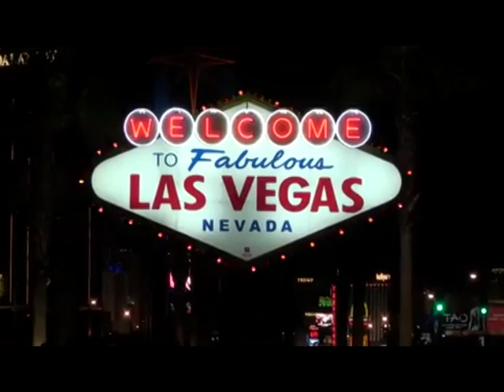Tony Vegas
Come an experience the Vegas life.